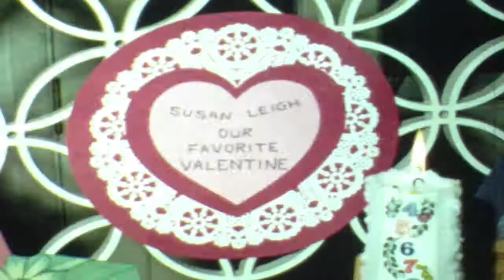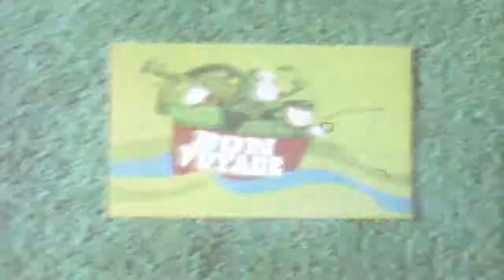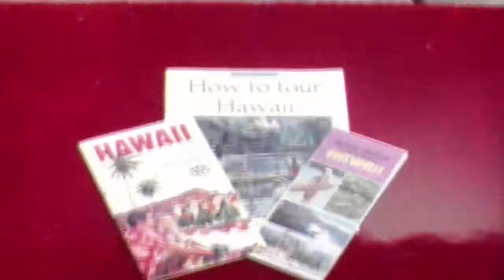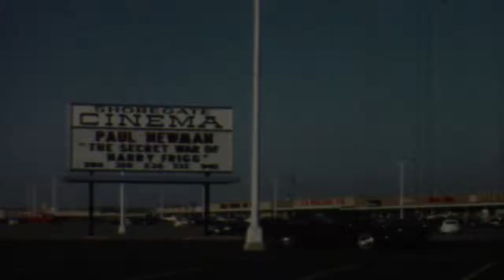Prosinski-Janke Home Movies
1968   Christmas as Tom Cindy Cebular with extended Cebular family, Susan Prosinski birthday, Easter in Euclid.  filmed by Jerry Prosinski (Cebular family, Prosinski, Janke, Jablonski) N42